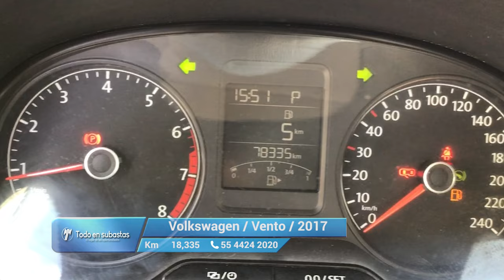Volkswagen / Vento / 2017 - 11053